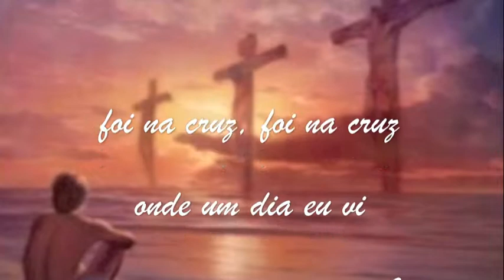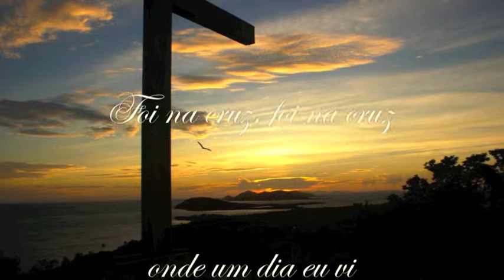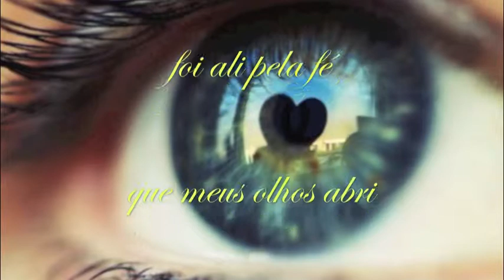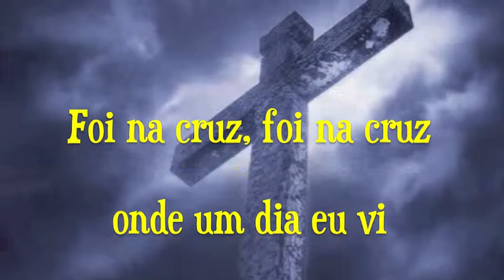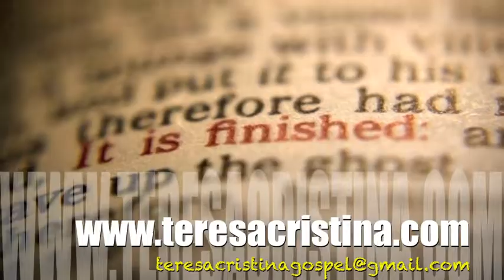Teresa Cristina canta foi na cruz